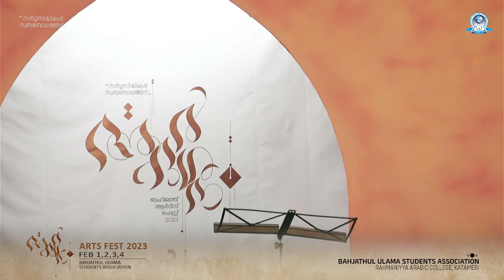ആദര്‍ശനം ബഹ്ജത്ത് ആര്‍ട്‌സ് ഫെസ്റ്റ് / PADAPATT (S) 1ST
BAHJATHUL ULAMA STUDENTS ASSOCIATION RAHMANIYYA KATAMERI, PO KATAMERI VIA VILLIAPPALLY VATAKARA KOZHIKKODE 673542